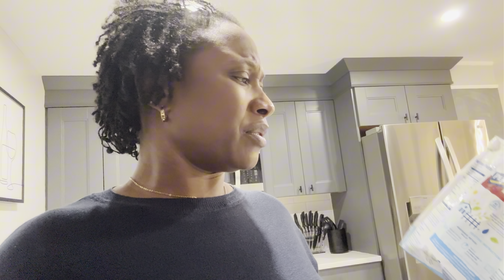Keto Quiche: The Low-Carb Breakfast You NEED (VLOG)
I Tried Making Low Carb Keto Quiche (for the first time)

I tried making the low carb quiche and I must admit this Keto quiche recipe was good! The next time I try this Keto crustless quiche I’m going to put my own spin on it. 💋